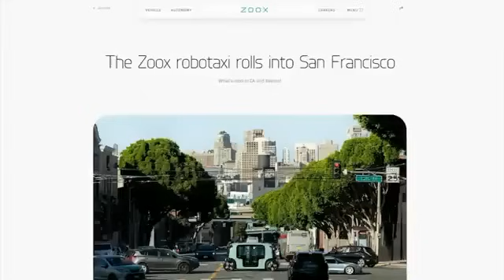Zoox robotaxis begin testing on San Francisco streets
Zoox robotaxis have gotten the green light to begin testing in San Francisco. Zoox, owned by Amazon, looks and operates differently than Cruise or Waymo, some of the other driverless vehicles.